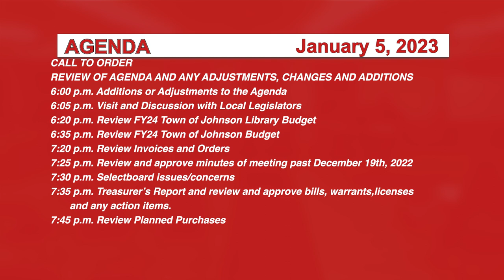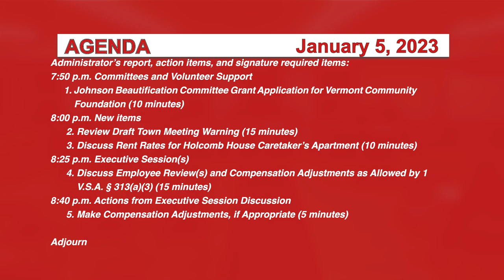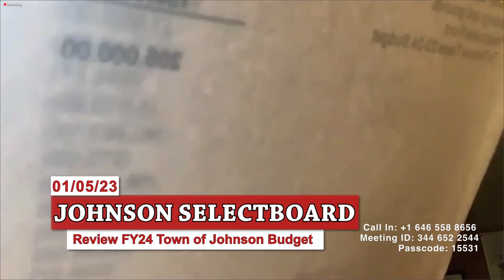Johnson Selectboard 1/5/23